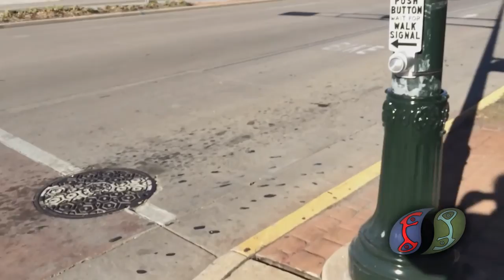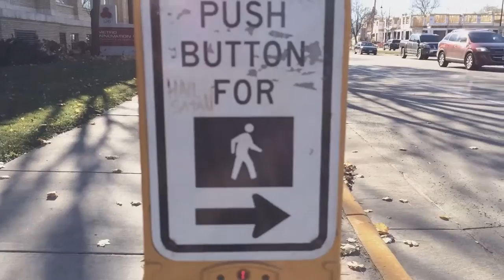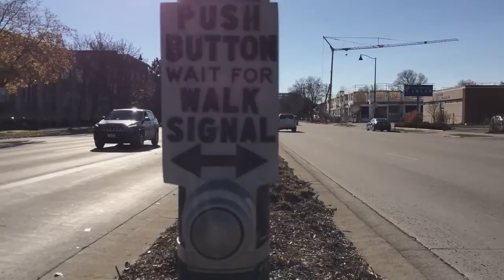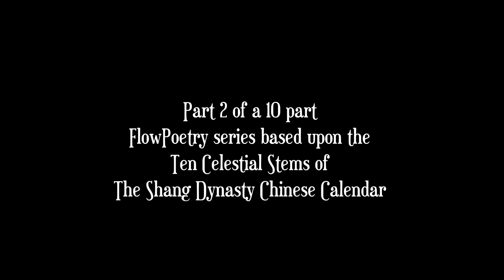FlowPoetry for Sound and Silence Vid 2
The 2nd in a 10 part poetry and video series for Sound And Silence  Magazine: "I'm Walking On"

This poem arose as a stream of consciousness in a timed writing session.  The prompt was "What are you walking on?" and the exercise was to write without stopping for 8 minutes.  I feel as if at times it is not I who is walking but that as the earth spins I am simply keeping pace as it moves beneath my feet.  I could try to explain each line but more than that, the idea of motion and wonder as movement occurs all around is what lies at the center of this poem.  I’m walking on gilded rhinestones on the edge of the precipice walking without a cane a blindman.